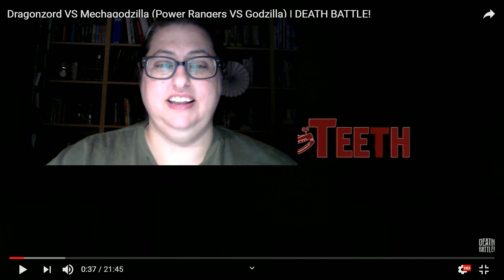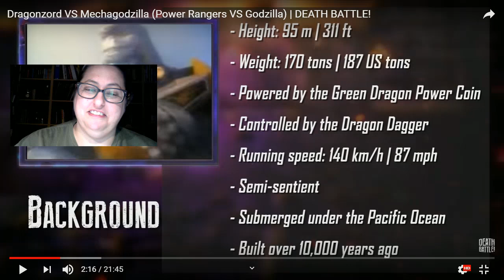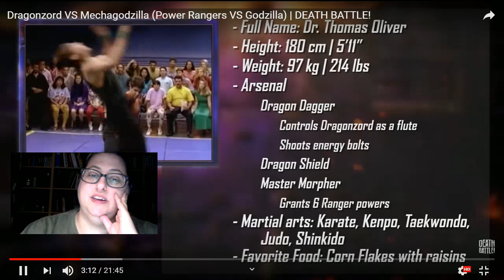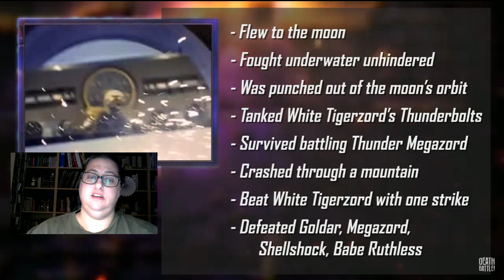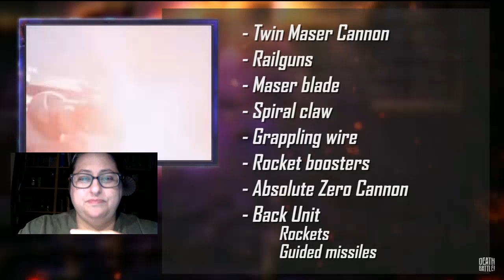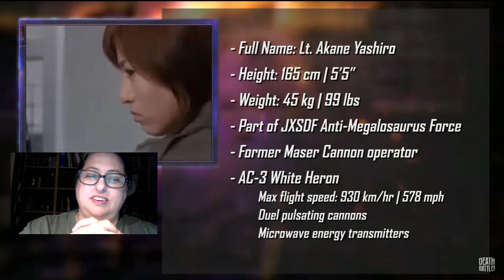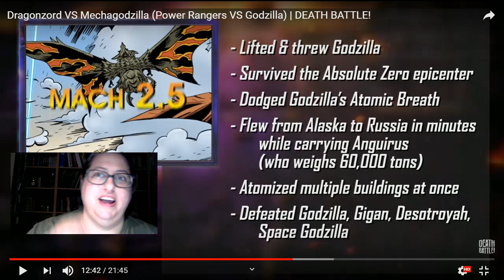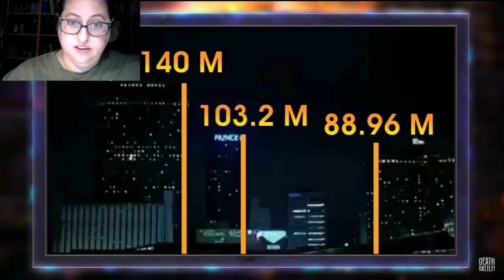Blackjack Reacts to DEATH BATTLE--Dragonzord vs MechaGodzilla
Please tell me what movie that was because it looks awesome.